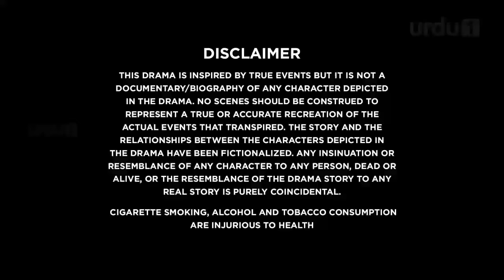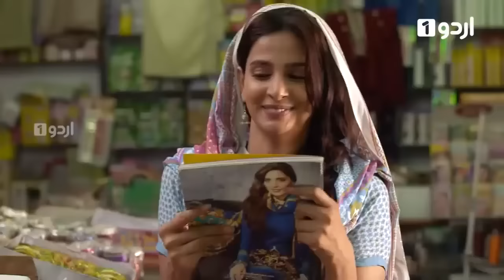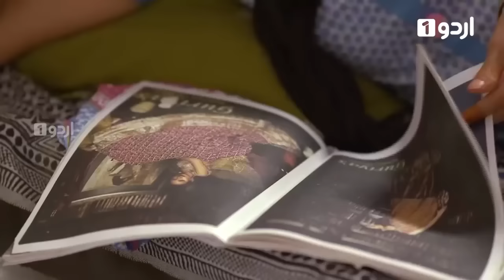BAAGHI - Episode 3 | Urdu1 ᴴᴰ Drama | Saba Qamar, Osman Khalid Butt, Sarmad Khoosat, Ali Kazmi